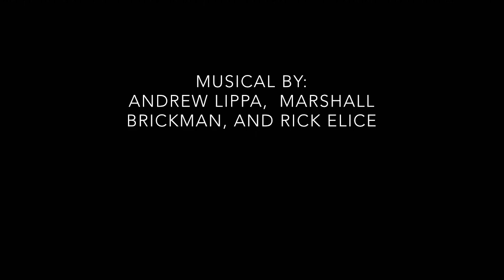The Addams Family Musical Act 1—WAHS Theater Ensemble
This is a compilation of clips from Act 1 of the only dress rehearsal performed by my daughter Halle’s high school ensemble. The show was postponed the day before opening night due to the coronavirus. Eighty members of the cast, crew, orchestra, and directors worked for four months to bring this production to fruition. It was produced through special arrangement with TRW Theatrical Rights Worldwide. Book by Marshall Brickman and Rick Elice; music and lyrics by Andrew Lippa.